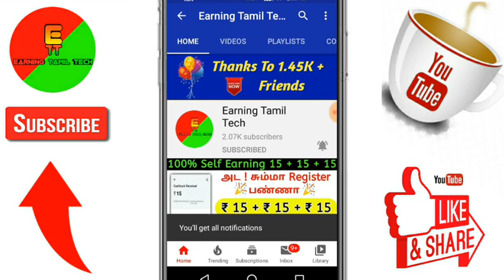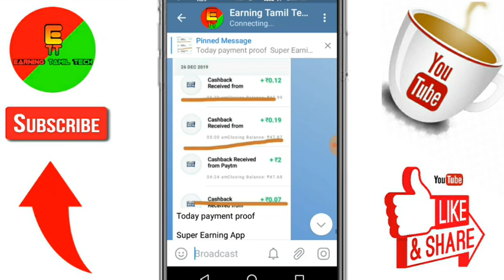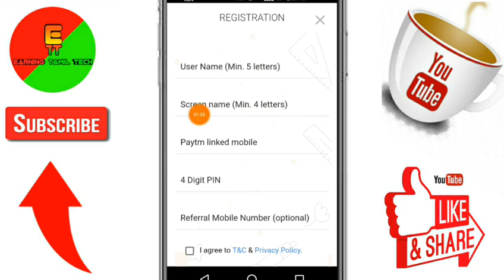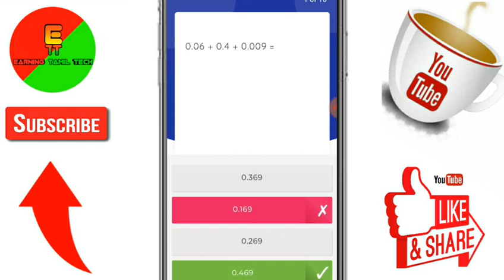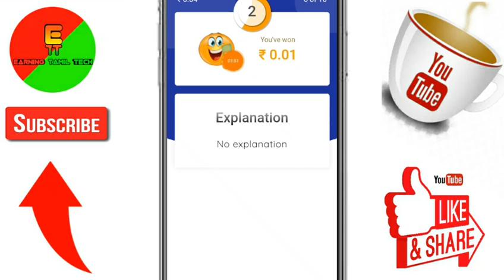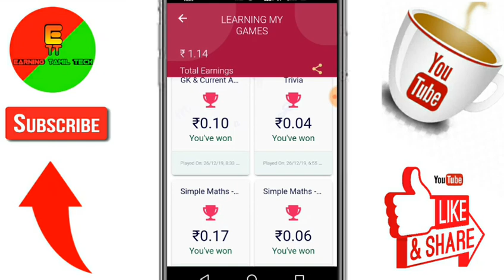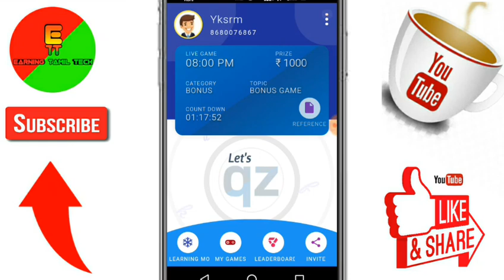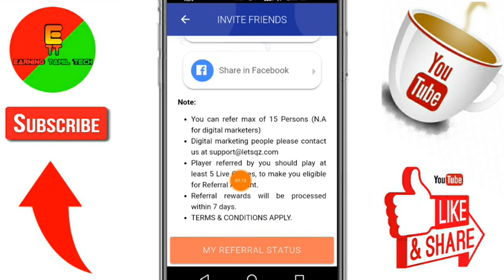SOLVE MATH & EARN FREE PAYTM CASH !! PAYTM CASH EARNING NEW APP !! GET RS. 10 + 10 + 10 TAMIL.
Hi  Friend's Welcome to Earning Tamil Tech  Channel

Today I will Show to How to Earn money explain in Tamil

Hei! Checkout LetsQz, a Simple and unique online Quiz Game. Winners get PayTM Cash as rewards even for answering one question correct.

 Let'z Quiz

🔅Hey Boys! This Channel Gives you Awesome Unlimited Trick To Paytm Cash😻

📣Don't Think just Join Now✨

WhatsApp Group ✓ Join & Enjoy 😍

Pay box link

Earntalktime app link

Lottoland Website

☑ App Link

App Browser Video

App Browser

Gamezop Video

Earn Money

Refer Code - 0A0N8D ( Get 50 Rupees )

Vova App Link (Download and Get ₹ 140)

Install one App Get 50 Rs Instantly Paytm

Pocket Money ( Signup - 50 instant Money)

Pocket money video

Yes pay app

Math cash duel app

Refer code : 6Z8W2K

Hago app Link

Hago app Tamil Explain video

4Fun app link

Databuddy app

OYO app Link

Refer Code - YUKEPYB45

Crytotab Browser full explain video

Localbitcoins website

1 Bitcoin Indian Rupees link

Earning Tamil Tech (official)

🔅Hey Boys! This Channel Gives you Awesome Unlimited Trick To CashOut Paytm Cash😻